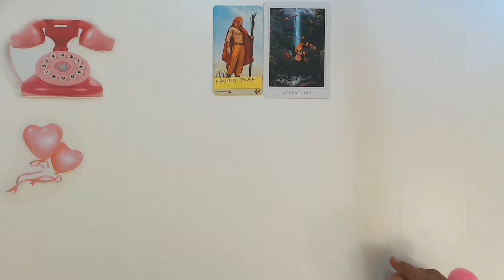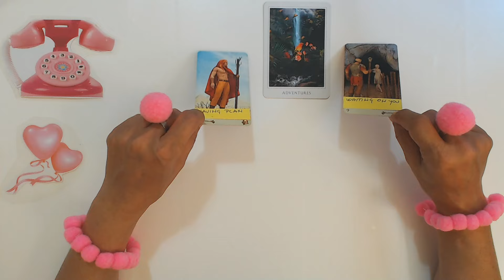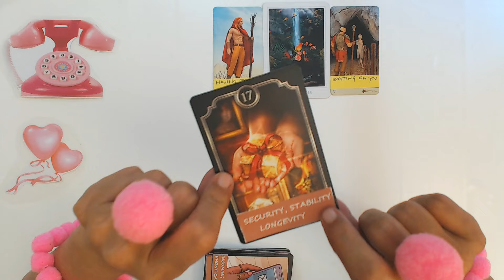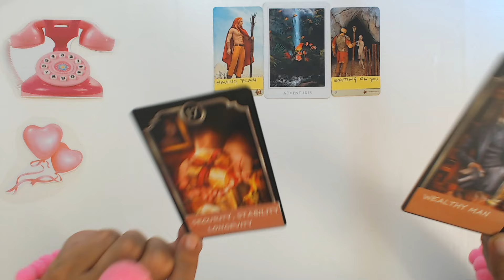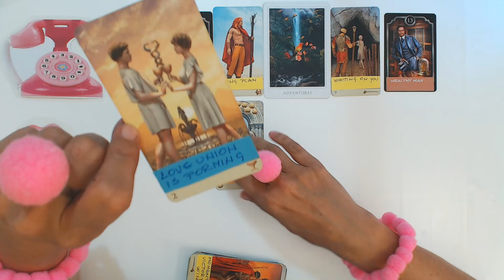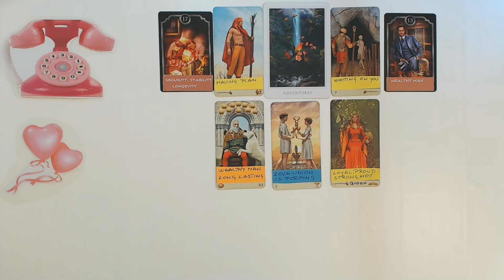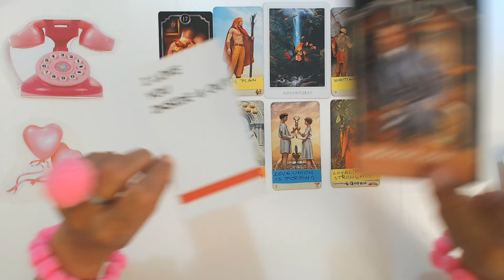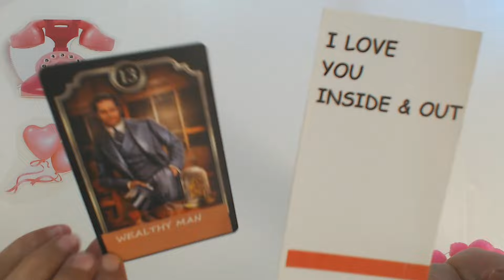CAPRICORN MAY 2024 YOU WILL BE SHOCKED WHEN YOU SEE WHO IS IN LOVE WITH YOU! Capricorn Love Tarot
CAPRICORN MAY 2024 YOU WILL BE SHOCKED WHEN YOU SEE WHO IS IN LOVE WITH YOU! Capricorn Love Tarot Reading Ivana Tarot

Welcome to Ivana Tarot. This is Capricorn weekly love tarot reading May 2024.
If you want You can book your love tarot reading or career tarot reading with Ivana here.